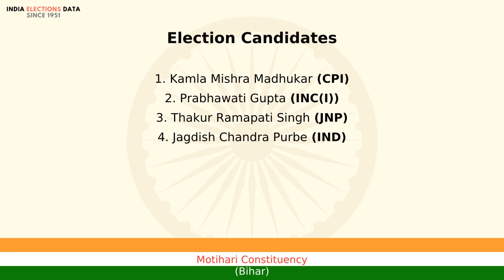Motihari Constituency Bihar loksabha Election Result 1980 Kamla Mishra Madhukar CPI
loksabha election 1980 results, for Motihari Constituency, Bihar, where winner is Kamla Mishra Madhukar, from political party CPI. Watch the video to know more information about other candidates, voters count, etc.